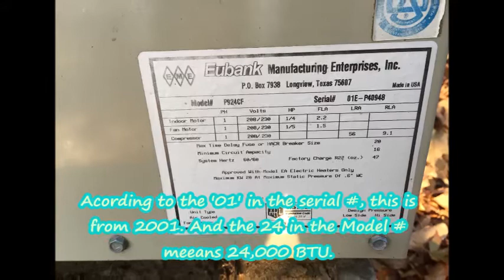2001 Eubank 2 ton (24,000 BTU) Packaged Air Conditioner!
This at TMBrandish's friend's neighbor's house. I will upload the video of TMBrandish's friend's unit next. I have never seen anything like this before!